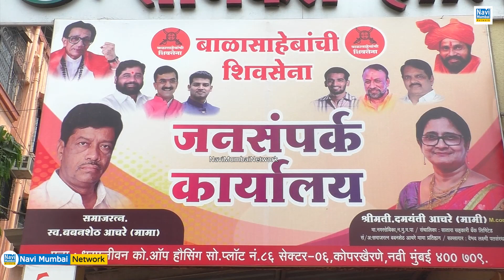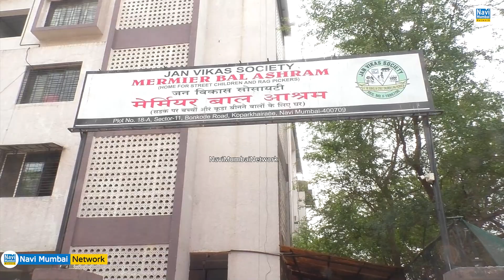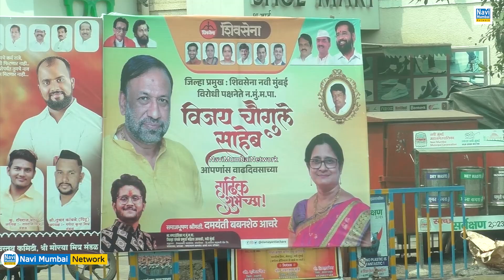Vijay Chougule Birthday | Damayanti Achare | Mermier BAL Ashram -बच्चों में शैक्षणिक साहित्य वितरित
Vijay Chougule Birthday | Damayanti Achare | Mermier BAL Ashram के बच्चों को शैक्षणिक साहित्यों का वितरण